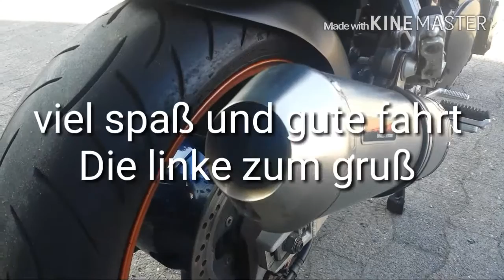Suzuki bandit 1200s erster start nach 5monate standzeit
Erster start nach 5monate standzeit
Jetzt noch öl wegseln und Superbike lenker anbauen dann nochmal sauber machen und dann kann die saison los gehen viel spaß wünsche ich euch